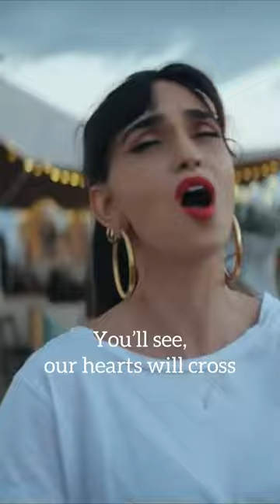"Roya" Live Session ♥️